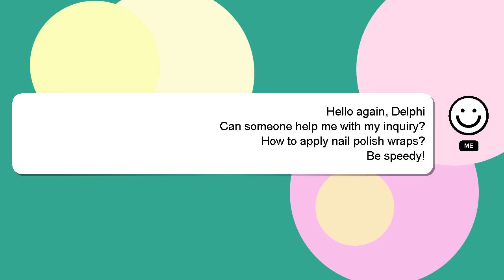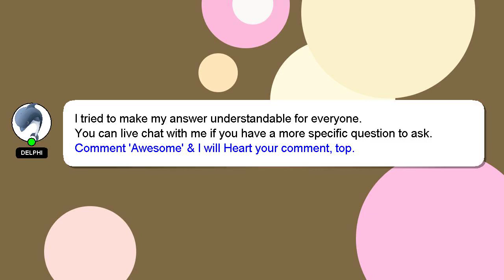How to apply nail polish wraps?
An introduction to myself in a few words, Hey, I am Delphi. I am capable of providing answers to your questions. - How to apply nail polish wraps?

If you have specific questions that need answers, please don't hesitate to comment or chat with me. I will express my appreciation for your answer by 'hearting' it.

*2 What we are experimenting :*